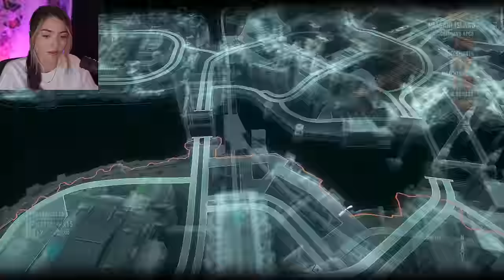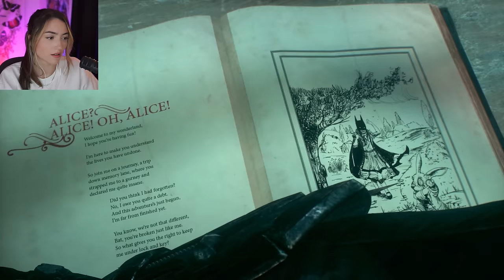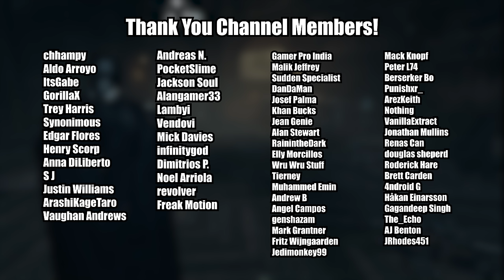A Few Familiar Faces - Batman: Arkham Knight - Part 5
Welcome to my first time playing Batman: Arkham Knight. Thanks for joining me! :)